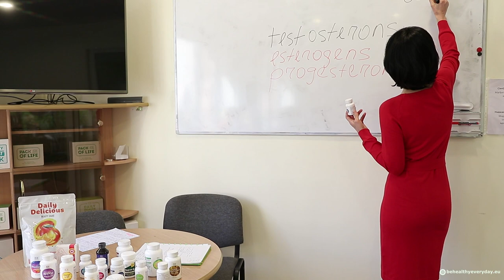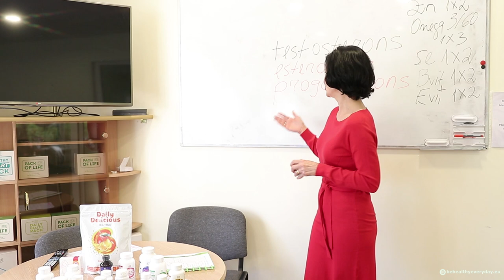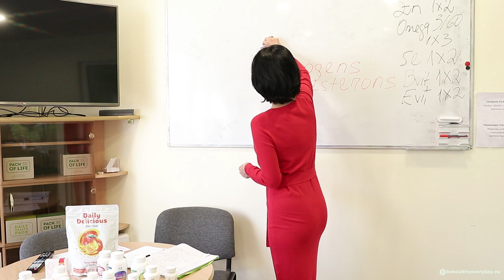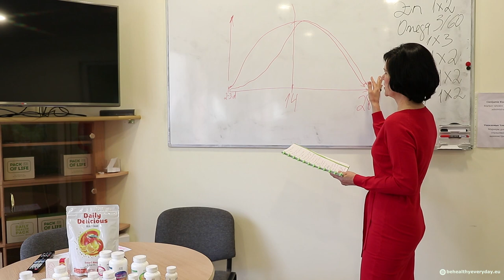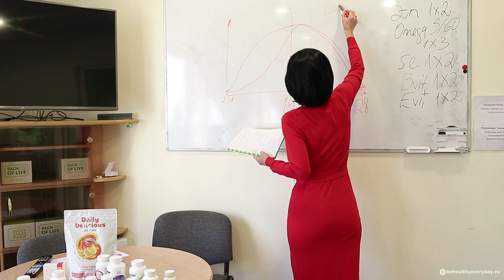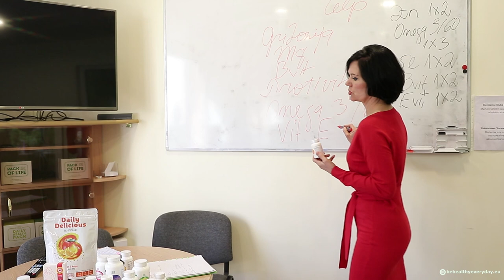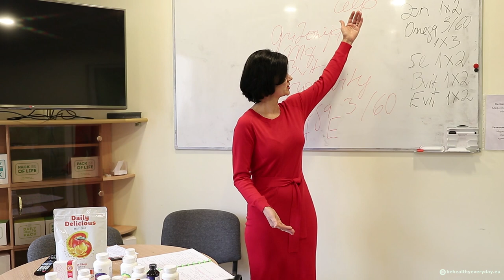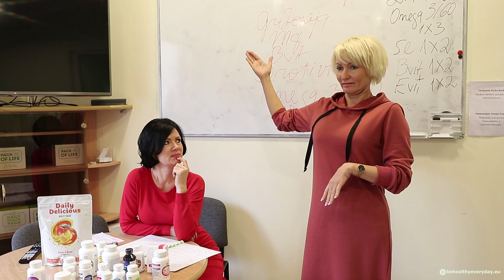Sievietes un vīrieša reproduktīvā veselība (Iveta Žīgure) - Coral Club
- Vīrieša hormonālā sistēma
- Kas paaugstina un kas pazemina testosterona līmeni?
- Vīrieša reproduktīvās sistēmas veselības nosacījumi
- Problēmu risinājumi ar dabas vielām

- Sievietes hormonālā sistēma un tās funkcionēšanas īpatnības
- Kas ietekmē hormonu veidošanos sievietes organismā?
- Sagatavošanās grūtniecībai un palīdzība pie neauglības.
- Menopauzes problēmas
- Nutricioloģiskie risinājumi sievietes reproduktīvās sistēmas atveseļošanā

Lekciju vada nutricioloģijas speciāliste: Iveta Žīgure

Pievienoties Ivetas grupai un iegādāties Coral Club produktus ar 20% atlaidi var reģistrējoties bezmaksas: